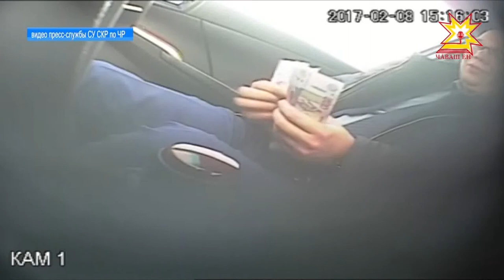В Чебоксарах будут судить бывшего начальника одного из отделов городской администрации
Взятки от перевозчиков. За это будут судить бывшего начальника отдела транспортного обеспечения и связи Чебоксарской администрации и его подчиненную.